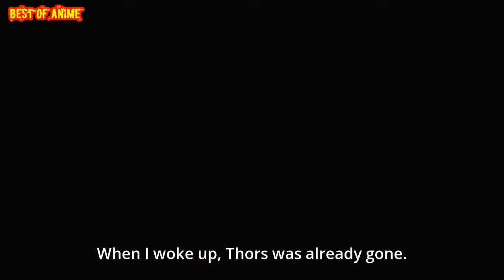Thorkell tells his past with Thors and got enraged when Thorfinn defeated him | Best of Anime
**The title of the anime is pinned in the comment section**

Best of Anime is a channel that promotes anime that is in my opinion
worth watching whether if it's because of animation, characters or story.

Worldwide shipping. Canvases are framed and ready to hang. No assembly needed.
*For customize canvas simply upload your image, choose your desired canvas size,
wrap type and leave the rest to us!